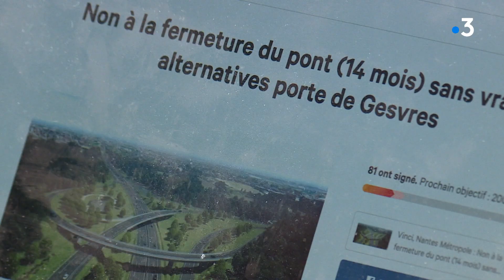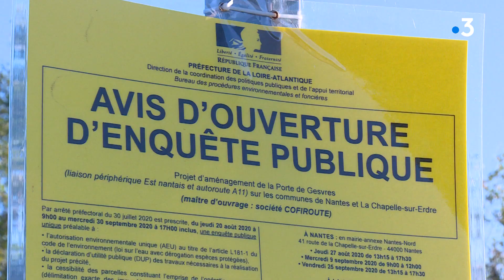Nantes : 14 mois de travaux porte de Gesvres_la colère du maire de la Chapelle sur Erdre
Désengorger le périphérique nantais, vous serez nombreux à approuver l'idée.
Une enquête publique a lieu en ce moment pour consulter les communes sur les travaux en préparation. L'objectif : élargir les voies entre l'A11 et le périphérique.
Mais certains riverains et commerçants se sentent lésés par le projet.Un pont reliant deux communes sera détruit, empêchant tout passage pendant 14 mois.

ITV de Frédéric Bourgeolet, gérant de jardinerie, Marc Durouchoux, riverain et François Roussel, maire (PS) Chapelle-sur-Erdre

Reportage de Noémie Marot-Saferis et Chrsitophe Amouriaux